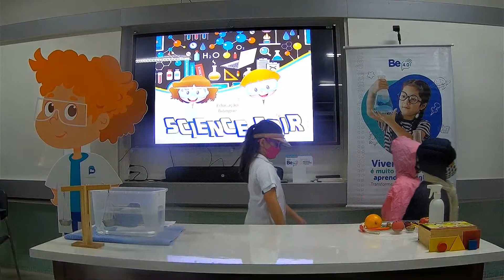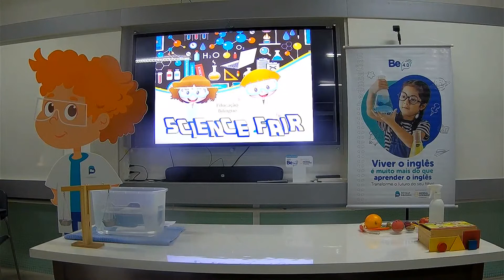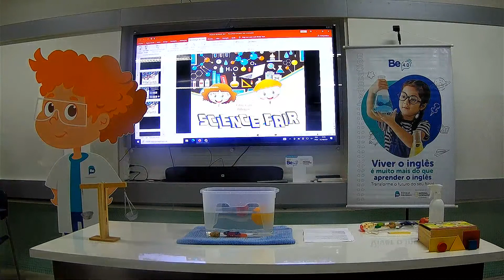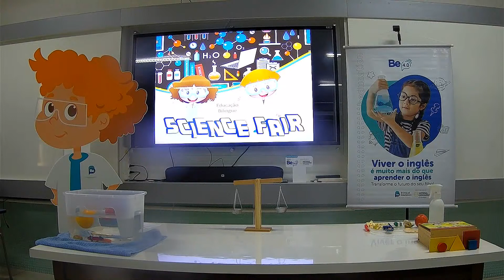CSA - Leblon: Educação Bilíngue 'Virtual Science Fair 2021" ( 1°ano Turma B )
Colégio Santo Agostinho Leblon

Conheçam um pouco sobre os projetos que desenvolvemos em nossas aulas! “

Virtual Science Fair 2021 ”

1º Ano Ensino Fundamental I 27/10 ( 4º feira ).

27/10 ( 4º feira )
*    Turma B - 13:10h às 13:35h
*    Turma E - 14:30h às 14:55h
*    Turma D - 15:10h às 15:35h
*    Turma F - 15:50h às 16:15h